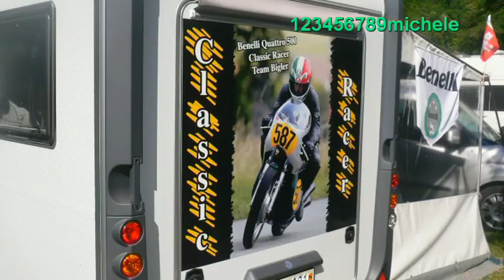15 GARA INTERNAZIONALE MOTO D'EPOCA A NALLES 2014 FOTO E IMMAGINI PRIMA DELLA PARTENZA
15 GARA INTERNAZIONALE MOTO D'EPOCA A NALLES 2014 FOTO E IMMAGINI PRIMA DELLA PARTENZA...DOMENICA 25 MAGGIO 2014...ORG. OLDTIMER-NALS...MANIFESTAZIONE DI REGOLARITA' PER MOTO D'EPOCA...NALLES PROVINCIA DI BOLZANO.